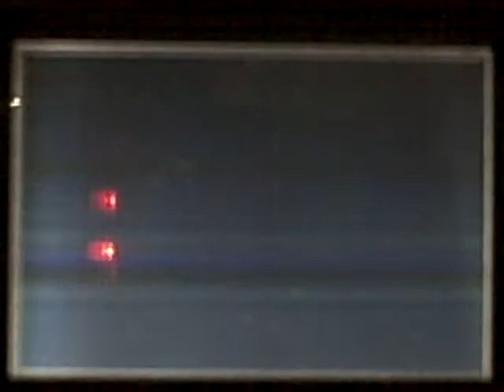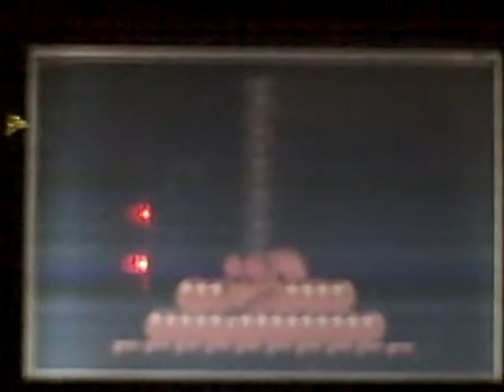Warioland 2 Part 5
I do the level: Kill the Giant Snake, which is a boss level.

I haven't watched the bears much this season so I don't know if rex is still the qb, but the helmet dude makes me think of him.